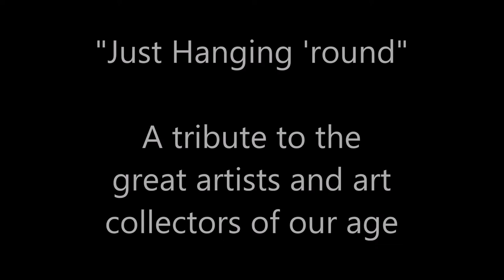Just Hanging Round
Here's a song for all the art buffs out there, collecting precious artworks to keep them company around the house. And, YES, I do have that Monet on my toilet wall. Lyrics and art credits below

Complete list of artworks and artists appearing in the video

Woman in the Garden – Claude Monet
Three Musicians – Pablo Picasso
The Persistence of Memory - Salvadore Dali
Pieta (sculpture) Creation of Adam (Sistine Chapel painting) – Michelangelo

The Kiss – Gustav Klimt
Great Wave - Hokusai
Lion Attacking a Horse – George Stubbs
Starry Night – Vincent Van Gogh
Le Moulin de la Galetta – Renoir
Mona Lisa – Leonardo da Vinci
Still Life in Front of a Chest of Drawers – Paul Cezanne
The Scream – Edvard Munch

The Storm on the Sea of Galilee – Rembrandt
Sergeant Pepper’s Lonely Hearts Club Band – Beatles Album
The Peaceable Kingdom – Edward Hicks
Tomato Soup – Andy Warhol
Street scene (name?) Impressionism watercolour - Hovik Zohrabyan

Just Hanging Round by M. Howesmith 2009
Lyrics (including telephone calls)

Yeah nah I collect that sort of stuff  Yeah nah it’s just hanging’ around
 I’ve got it everywhere I’ve got it on the walls  Yeah oh yeah I’ve got it in the shed
Got heaps in the garage Oh I love it Art yeah it’s beautiful stuff give me it, art, anyday

I’ve got a lovely print by Monet hanging on the toilet wall
Everytime I spend a penny it’s he I do adore
Picasso is my favourite I’ve a poster three feet tall
It’s ripped up in one corner and blu-tacked down the hall

Dali went quite crazy pianos and melted clocks
Once or twice he gave me nightmares I put him in a box
Michelangelo painted things he sculptured for the Popes
I hope he doesn’t mind the smell the Sistine Chapel’s on my socks

Hello is that George? Yeah, no I’m calling up about that  ah….
Those couple of posters that you, ah…. you were selling…
I’m a big collector and I’m, I’ll give you five bucks for them Oh, they’re not in a frame.
Oh come on guys chuck in the frame as well, yeah come on
Give us a break, oh I love that stuff yeah

Rembrandt was a master that boy could paint like wow
Found him cheap in a two buck shop and he’s in my garage
If you want to be a serious collector like me
The internet’s good for art you see

 I paid ten bucks for this huge old thing didn’t quite fit so I cut it in half
 Doesn’t look the same but it’s good for a laugh
 People often ask where the other bit’s gone
 I really don’t know it’s just hanging around
 Last I remember it was under the bed
 With a water colour print by an artist who’s dead

 I’ll give you five bucks I’ll take it away now
 You’ll never see it again It’s sold my friend
 I’ll hang it up at my place today